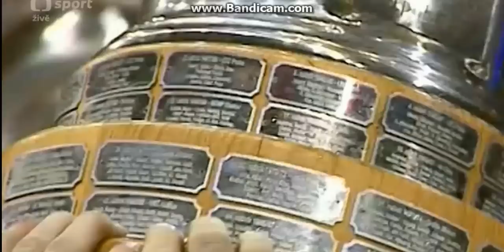PSG Zlín - skromný rodinný klub je mistrem ligy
Jak Zlín k titulu došel